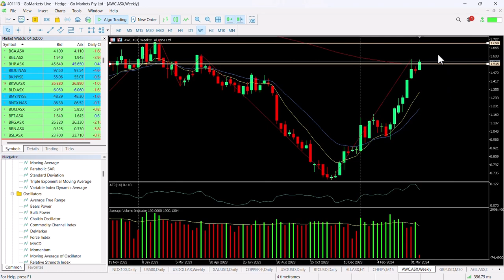ASX chart of the day - AWC - Aluminium stock looks technically strong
Alumina Limited (AWC) is an Australia-based company. The Company invests worldwide in bauxite mining, alumina refining and an aluminum smelter through its 40% ownership of Alcoa World Alumina and Chemicals (AWAC). Alcoa Corporation (Alcoa) owns the remaining 60% of AWAC.